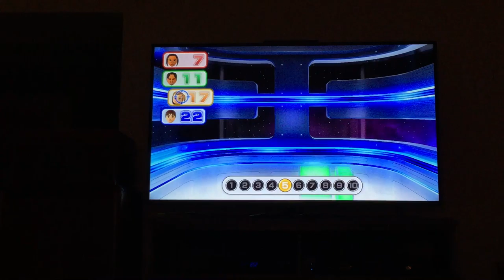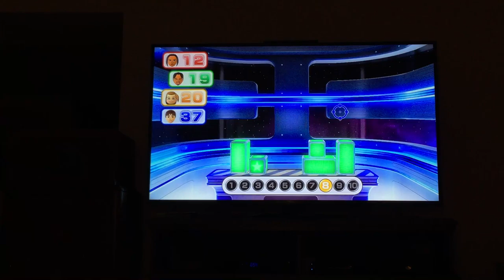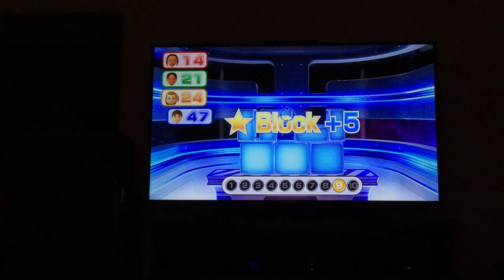Wii party u Big Bang blasters Player Vs Yuehua Vs Jianjun Vs Polly